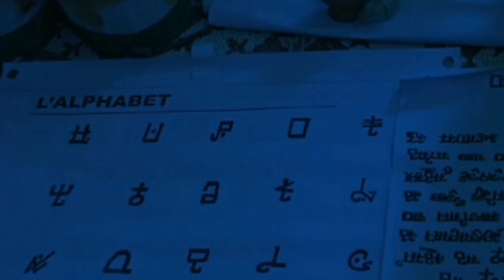Aiki ga mai yin ka, Bazoum Mohamed ya zayyano ƙudurori | Niger President Agenda 2021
Shugaban ƙasar Nijar mai ci ya zayyano ƙudurori wanda a ke hwatan za su taimaka wajen ciyarda Jamhoriyar Nijar gaba.